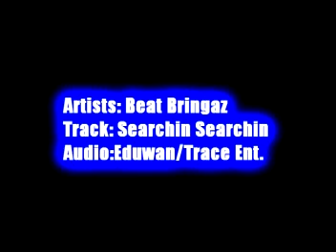SEARCHIN' SEARCHIN' - BEAT BRINGAZ.mpg